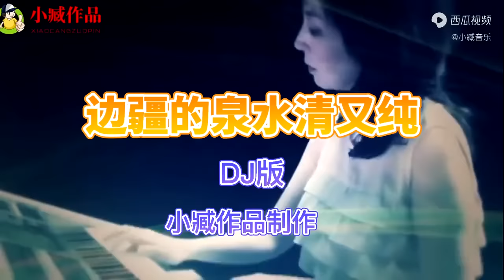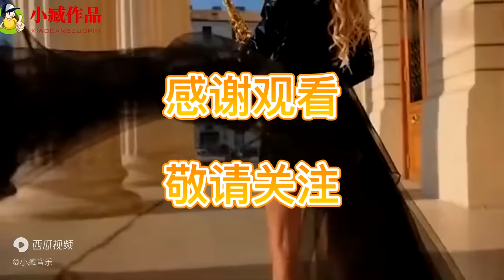激情澎湃-DJ版《边疆的泉水清又纯》车载音乐，太好听了！Exciting dj remix music 2022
健朗中文音乐频道是专门从事花语音乐的频道，晚上播放抒情、活力、浪漫的歌曲视频，让听众在劳累了一天后感受到愉悦和舒适，好音乐，混音音乐，音乐。好花，花音乐dj希望大家多多关注和支持频道
Jianlang Chinese Music Channel is a channel specializing in flower language music. It plays lyrical, energetic and romantic song videos in the evening, allowing listeners to feel joy and comfort after a tiring day, good music, mixed music, music.